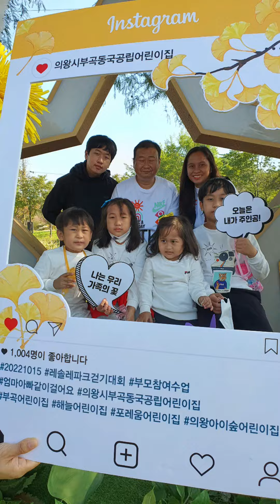레솔레파크 걷기대회 with my team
autumn school activity with the whole family team lucky 7 teacher & 4 nursery school are active to participate all 9 missions my kids didn’t like special not so little kids but they didn’t have choices because omma sign all of families member are participate last year we didn’t attend so teacher told us must be together to attend 🤣😀😝 autumn weather not so cold but heat the beat of the sun day said so mainit & omma to because 🦖mom enjoy walking activity with the kids they are all tall teacher says ang dami namin kaya paulit ulit ang pictures nang mga teacher hahahaha